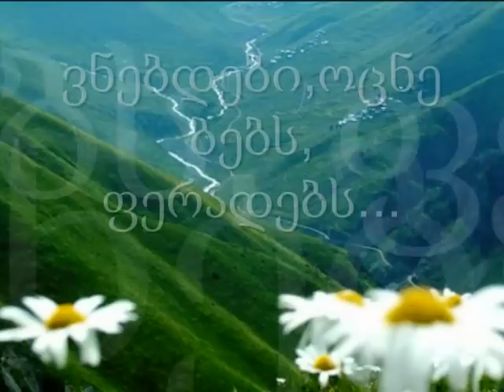მეუღლეს!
ხათუნა ჩიტაძის ლექსი